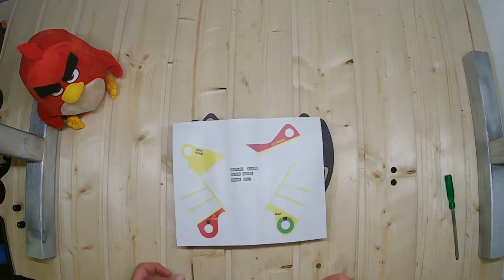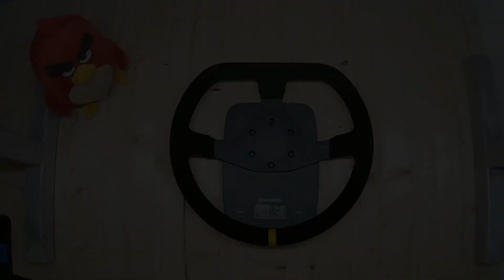PORSCHE 911GT3-R - Custom Steering Wheel for Thrustmaster | SimLine | Arduino | Detailed Assembly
Hi!

This is a custom Porsche 911GT3-R steering wheel replica working with the Thrustmaster bases.

Due to the poor quality of this video, I also recorded a shortened review.

The shape of the button plate was redesigned by me, but all the carbon parts were made and supplied by the SimLine from Poland.
Generally all parts here except the 3D printed ones were provided by the SimLine.
More SimLine stuff here:

The Thrustmaster adapter and horn cap was designed by me and printed from PETG (0 cooling, 0.16 layer)

Everything except the encoders has been connected to the Arduino Nano board (encoders are a project for the future)

Everything works as I wanted!

Special thanks for SimLine company, guy from blog.rr-m.org and PeterMakes Things - it was impossible to build it without your help guys.